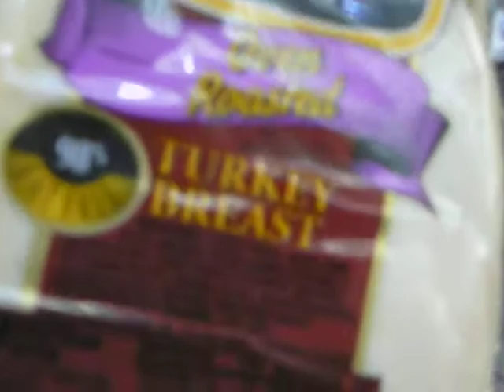a prediction for you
prediction markpred turkey